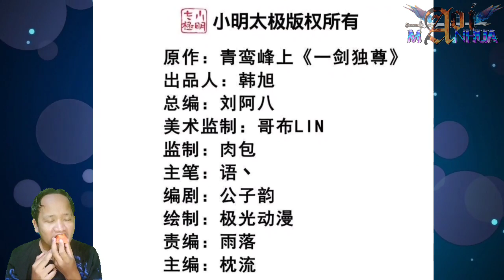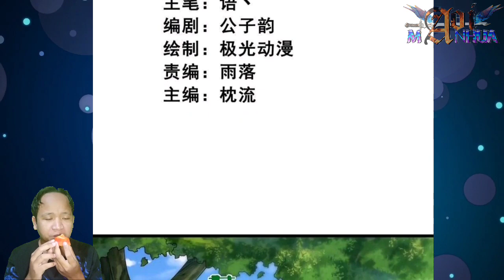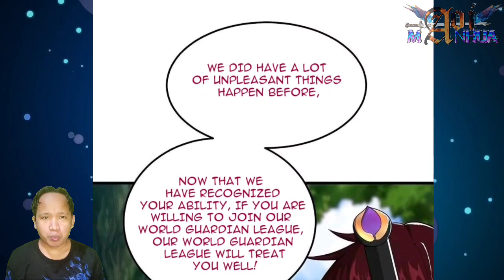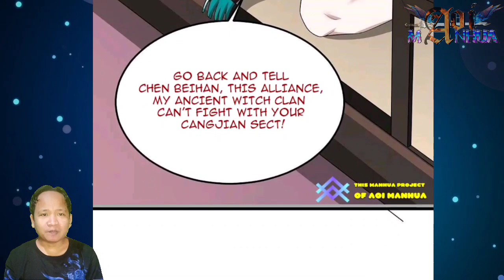[ENGLISH] Ancient Witch Clan | One Sword Dominated Chapter 316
COPYRIGHT / LICENSING